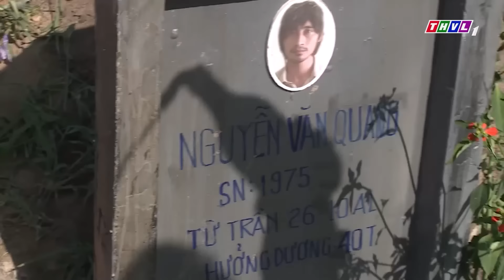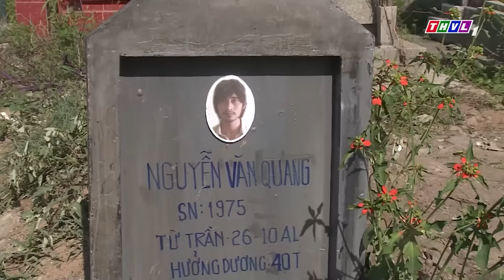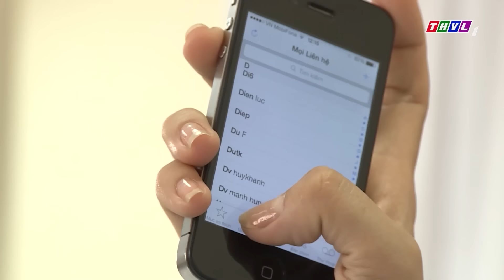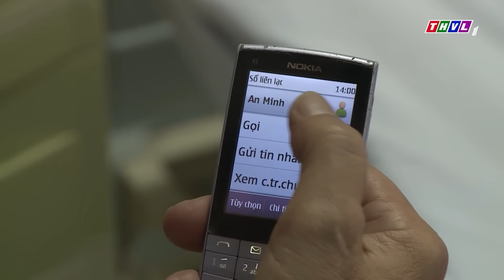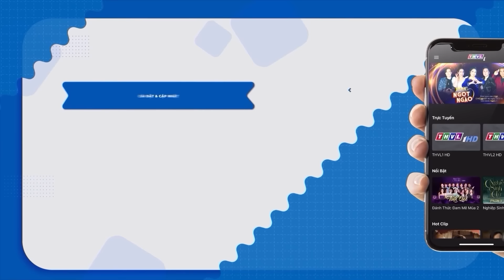Phim Việt Nam 2023 | TÌNH KỸ NỮ - Tập 13 | Phim Tâm Lý Xã Hội Việt Nam Hay Mới Nhất